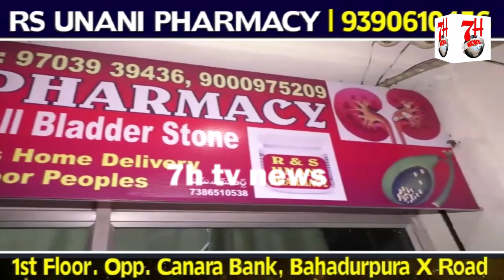4 SHATIR CHOR HUE GIRAFTAAR JO GHAR ME KARTE THE CHORI | 7H TV NEWS